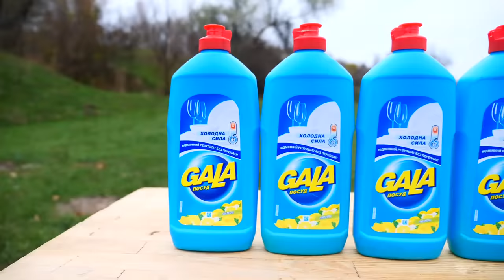Chainsaw vs XXL Jelly